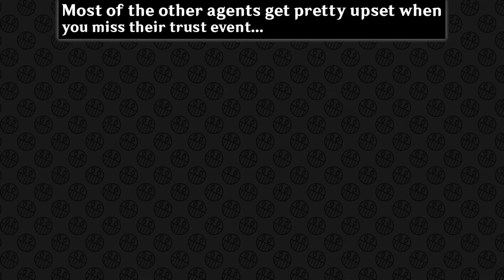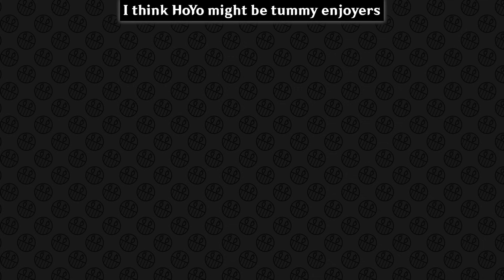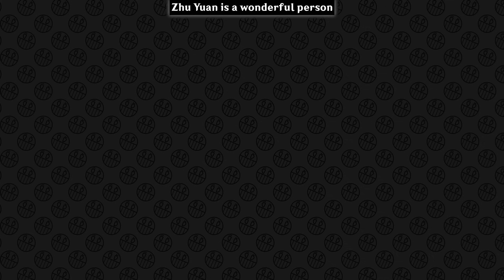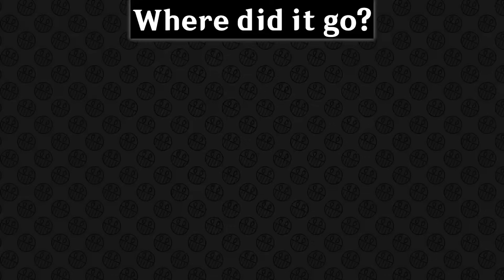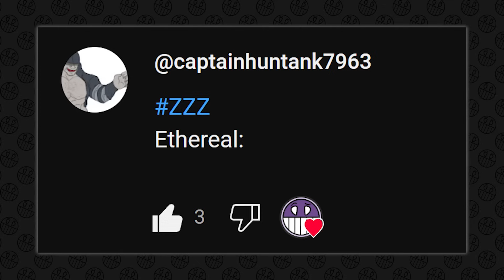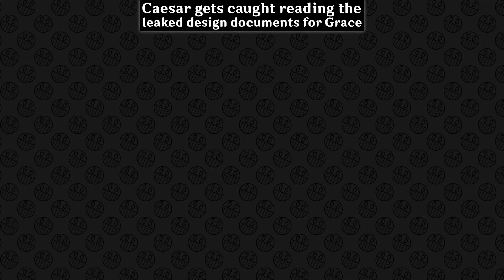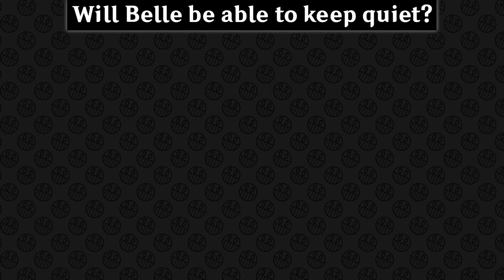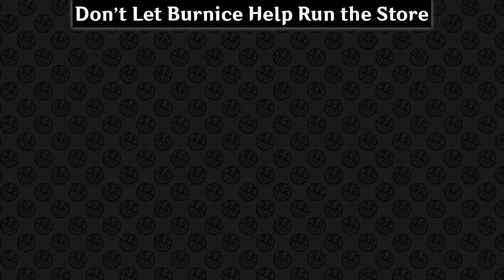ZENLESS ZONE ZERO MEMES #75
Welcome to Today's episode of Zenless Zone Zero Memes!

Here you will find today's funniest Zenless Zone Zero content that I Originally Edited and Carefully Voiced Over to Maximize your Entertainment.